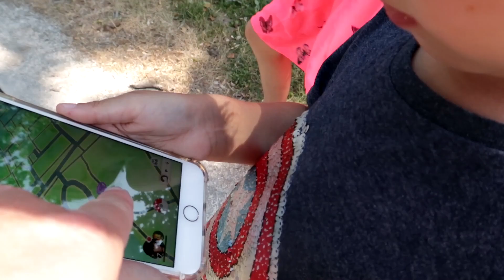Tijger moves en Pokemons vangen? GASTOUDERVLOG #725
Het is donderdag 12 juli 2018.
Na een paar dagen ziek te zijn geweest, zijn de gastkinderen er weer! Dus ook weer tijd om te gaan vloggen;) Fleur kan tijgeren en we gaan Pokemons vangen in een park.

Ik werk op dinsdag, woensdag en donderdag als gastouder van 4 kinderen. Dit zijn de kinderen van een vriendin van mij. Dus de kleintjes in de vlog zijn met toestemming van haar te zien. Verder overleg ik altijd of ze wel gefilmd willen worden. Dus als speciale gasten treffen jullie Sanne (9 jaar) Tim (5 jaar) en Rosa (2 jaar) en fleur (9 maanden)